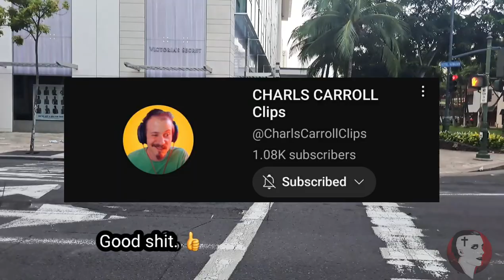We are Lions, (Covinced we're mice by cockroaches)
Thank you for stopping by and God bless you 🙏